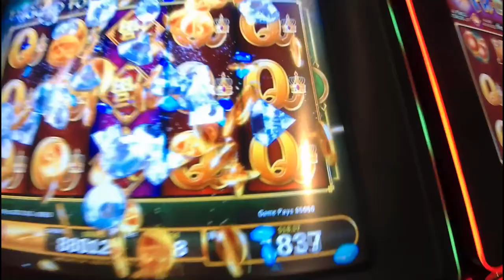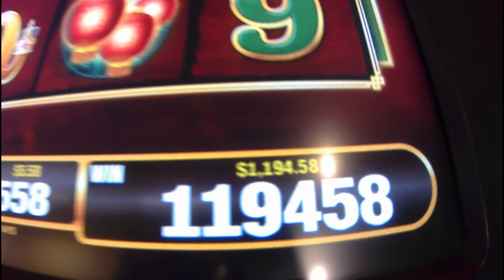A Door Knobs Turn Away From A Handpay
The Door Knob is in Reference to a channel named Gaming & Gambling go check out his channel and watch his lucky ducky video titled     ...  Then you will get the Door Knob joke